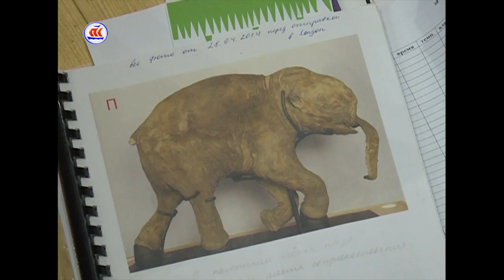24 03 17 Сейчас в регионе на 16 часов